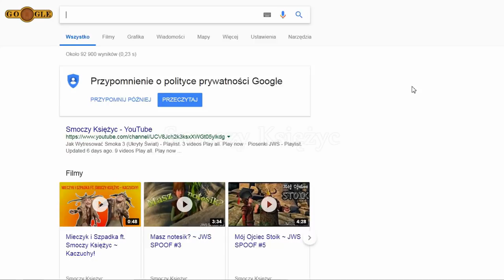Jak pozbyć się Czkawki? ~ JWS SPOOF #10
Dzisiaj bez ogłoszeń, ale chciałabym napisać coś od siebie.

Dziękuję za to, że jesteście ze mną tutaj od ponad 2 lat. Dziękuję za wsparcie, miłe komentarze i wyrozumiałość. Dziękuję wam. Bez was nie byłoby mnie tutaj. Ten film jest dla mnie wyjątkowy. Mimo tego, że montowałam go w pośpiechu, render się dwa razy rozkraczył, a opis, tytuł i miniaturka zostały dorobione kilka godzin po premierze. Okrągła liczba spoofów, które na zawsze będą częścią mnie i mojego życia. Każdy z moich filmów został odebrany w sposób tak pozytywny, że aż niemożliwy. To bardzo wiele dla mnie znaczy. Dziękuję ❤

Moim idealnym i myślę, że dość wygodnym sposobem na regularną publikację materiałów stałoby się świętowanie daty polskiej premiery jws 3. Pomyślicie może: "Zaraz, zaraz. Ksienrzycu, następny spoof dopiero w lutym?". Nie xD Jak tak miałoby się stać to lepiej mogę od razu palnąć się w łeb i usunąć kanał. Was już tu jest prawie 1,8 tysia, to nie są przelewki! Kuniec obijania się do jasnej ciasnej.

O co mi chodzi z tą datą? 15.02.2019
15 - ilość spoofów w spoofie (XD)
02 - w tym dniu w każdym miesiącu wychodzi nowa przeróbka piosenki
20 - w tym dniu w każdym miesiącu wychodzi nowy spoof
19 - godzina wstawiania filmów na kanał (teoretycznie xDDD)

~~~Wykorzystane materiały~~~

Intro:
Audio ~ Race To The Edge - soundtrack z intra
Wideo ~ 02x01 Żyj i Pozwól Latać; 01x19 Jesteśmy Rodziną, Część 1

Outro:
Audio & Wideo ~ 03x31 Buffalord Soldier

Przerywnik ~ Som De Bip

0:06
Wideo - 01x20 Jesteśmy Rodziną Część 2; Jak Wytresować Smoka 2

0:16
Audio - Klocuch Nie wiem z którego filmu pochodzi ten fragment, wycięłam go z Tech Weeka odcinka 1 Serii 7
Wideo - Jak Wytresować Smoka 2

0:30
Audio - Świnka Peppa odcinek o Czkawce
Wideo - 03x49 Twintuition; 03x47 Gold Rush; 03x52 Shell Shocked Part 2

0:39
Wideo - Jak Wytresować Smoka

0:47
Audio - 02x16 Efekt Węgorza
Wideo - 03x52 Shell Shocked Part 2

0:52
Audio - Przemyślenia Niekrytego Krytyka: SZPITAL 2

1:04
Wideo - 03x39 Defenders of The Wing Part 1; 03x36 Between a Rock and A Hard Place; 03x38 Last Auction Heroes; 03x45 Dire Straits; 03x42 Midnight Scrum

1:27
Audio - AdBuster - konfrontacja Rimmel + Monia + zapowiedź
Wideo - 03x76 Guardians of Vanaheim

1:32
Wideo - 03x52 Shell Shocked Part 2; 03x51 Shell Shocked Part 1

1:46
Audio - Wiedźmin 3
Wideo - 02x08 Nieposkromiony Apetyt

1:53
Audio - Przemyślenia Niekrytego Krytyka: TRUDNE SPRAWY 3; Cricket Sound Effect
Wideo - 03x32 A Grim Retreat; 03x39 Defenders of The Wing Part 1; 03x13 Total Nightmare; Jak Wytresować Smoka 2

2:11
Audio - JAK PRZETRWAĆ APOKALIPSĘ? 60 Seconds! (JDabrowsky)
Wideo - 03x77 King of Dragons, Part 1; 03x71 Mi Amore Wing; 03x24 A Time to Skrill

2:20
Audio - Life is Strange (02) Bohater na co dzień (Remigiusz Maciaszek)
Wideo - 03x47 Gold Rush

2:27
Pomysł - Kuba Brzozowski
Audio - Jak Wytresować Smoka; Kids Cheering Sound Effect; Xbox 360 Achievement Sound Effect
Wideo - 02x08 Nieposkromiony Apetyt; 01x12 Festiwal Roztopów; 03x71 Mi Amore Wing
Zdjęcie - google grafika ("xbox achievement")

2:38
Audio - BACK 2 SKEWL | POWRÓT DO SZKOŁY (GargamelVlog)
Wideo - Jak Wytresować Smoka; 02x07 Na Szarym Końcu; 03x29 Follow the Leader
Gościnny występ przeglądarki Google Chrome :D

Tłumaczenia i napisy własne.